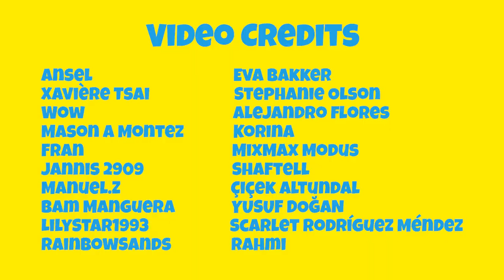ASMR Wurst Mukbang: das knackigste ASMR-Video 🤤🇩🇪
ASMR knackige Würstchen (Bockwurst) essen: Das knackigste Mukbang-Video, das du je gesehen hast. Diese Würste sind frisch vom Metzger und aus Schweine- und Rindfleisch hergestellt. Viele Grüße aus Berlin!

Dieses ASMR- und Mukbang-Video enthält ASMR-Trigger wie Essensgeräusche zum Entspannen und Schlafen. - ASMR-Sounds made in Germany!

👨‍🍳 Mein Kochbuch mit deutschen Rezepten ✅

asmr
Essen
deutsch asmr
deutsch asmr
asmr mukbang
asmr gesundes essen
mukbang gesundes essen
Ess-Show
mukbang asmr
Kaugeräusche
Essgeräusche